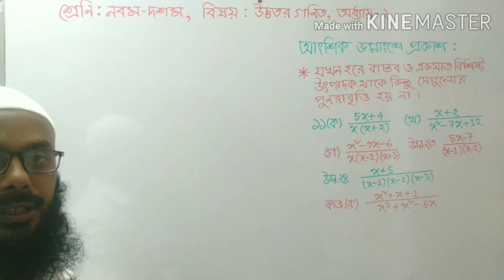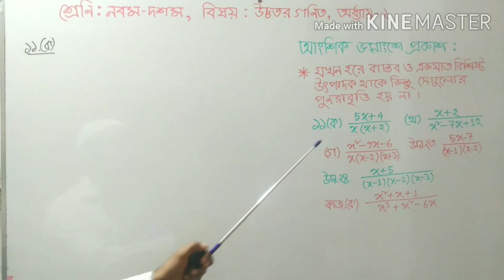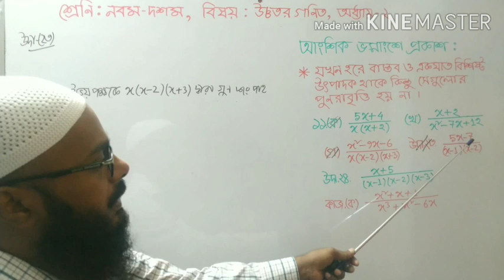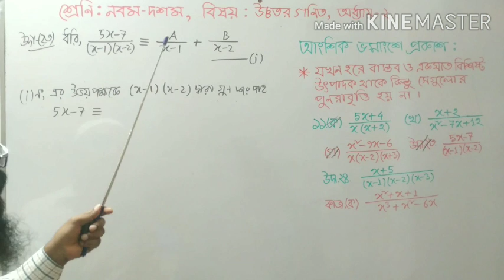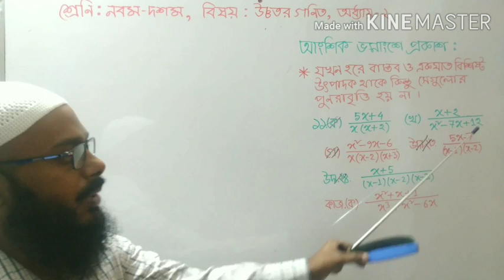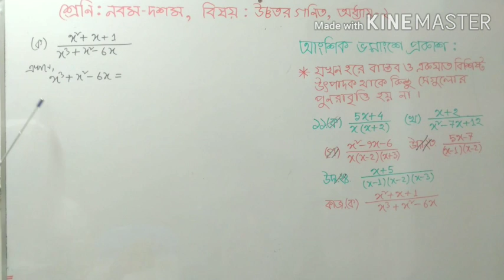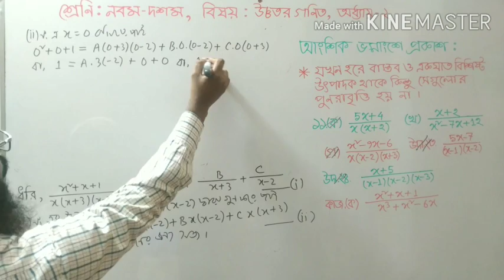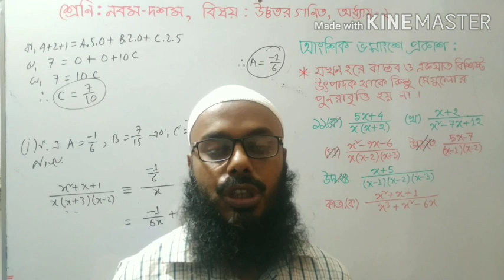Nine Ten Higher Math llChapter 2 (Part-1)ll নবম দশম উচ্চতর গণিত ll অধ্যায় ২(পর্ব-১) llআংশিক ভগ্নাংশ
Nine Ten SSC Higher Math ll Chapter 2 (Part-1) ll নবম দশম এসএসসি উচ্চতর গণিত ll অধ্যায় ২ (পর্ব-১) llআংশিক ভগ্নাংশ
# বিস্তারিত আলোচনাসহ অনুশীলনী ২ এর ১১(ক,খ,গ) ও উদাহরন ২৩,২৪ এবং কাজ ক নং প্রশ্নের আংশিক ভগ্নাংশে প্রকাশ এর সম্পূর্ণ সমাধান উপস্থাপন করা হয়েছে।